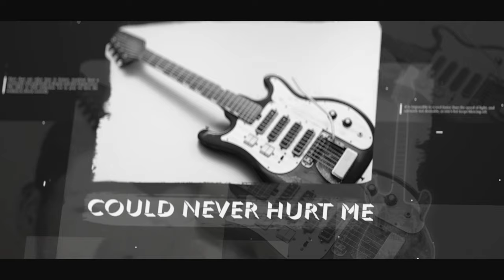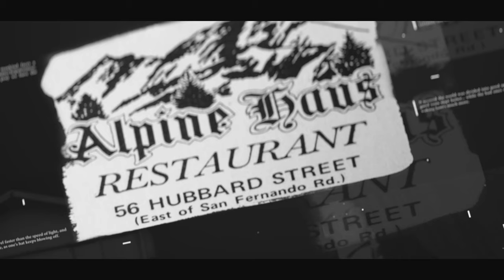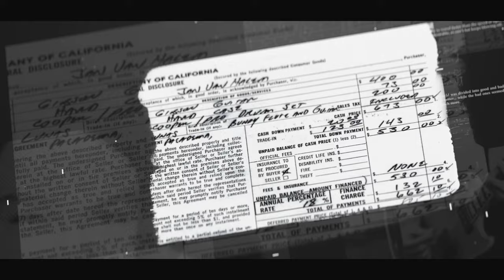Eddie Van Halen Learns to Play Guitar | Documentary - "Edward Van Halen: A Musician" (Part 2)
An unofficial, fan-made documentary on the life and career of Eddie Van Halen.
This second part covers from Edward beginning to play the guitar; his reasons for falling in love with the instrument; his relationship with his brother Alex; and the experiences at a young age that shaped his playing and his life.

Special thanks (in no particular order) to:
Alan Berry
Michel Schinkel
Daniel Sullivan
Jan Velasco Kosharek
Brian Corralejo
Julian Pollack
Steve Rosen
Jas Obrecht
Dave & Dave Unchained Podcast
Lynn Larson Kershner